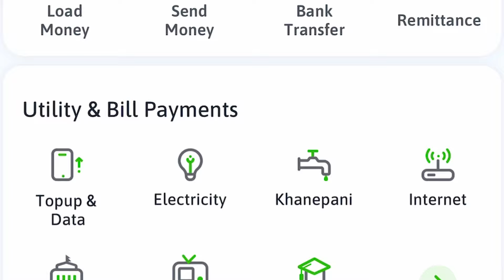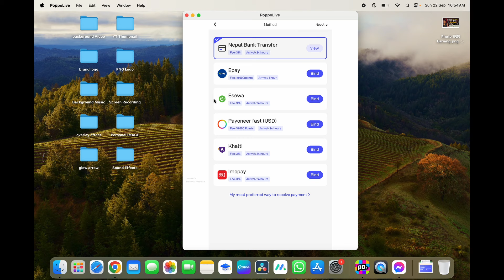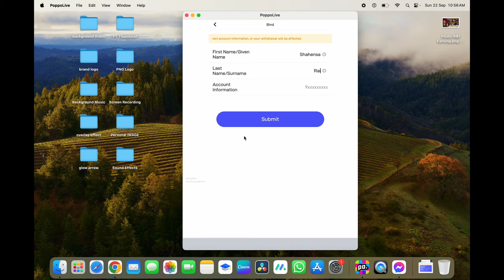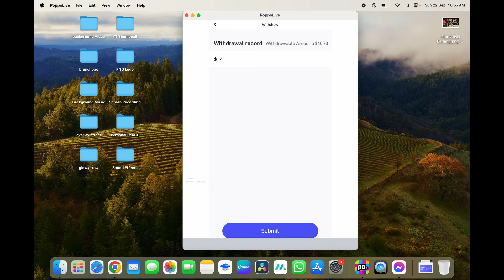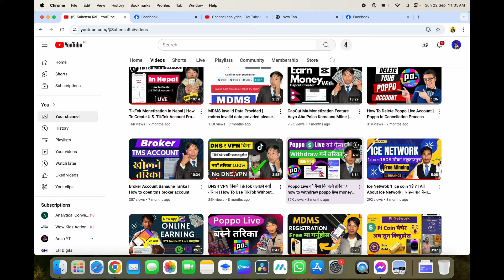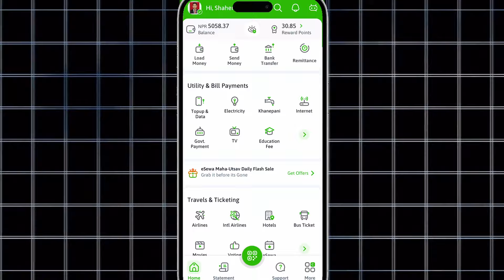How To Withdraw Poppo Live Money In Nepal || Poppo LIve Ko Poisa Esewa Ma Withdraw Garne Tarika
Poppo LIve Ko Poisa Esewa Ma Withdraw Garne Tarika | How To Withdraw Poppo Live Money In Nepal
Poppo live Ko poisa kasari nikale
poppo live ko poisa esewama kasari nikalne
how to withdraw poppo live money
how to withdraw poppo live money in nepal

My Equipment